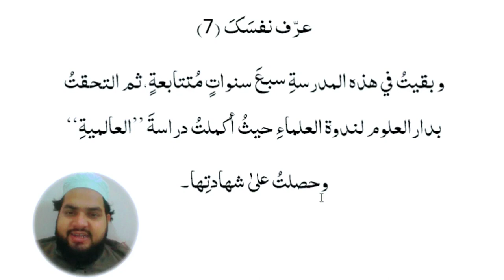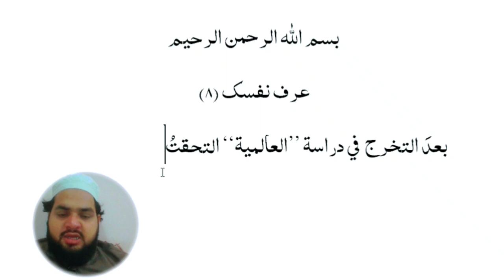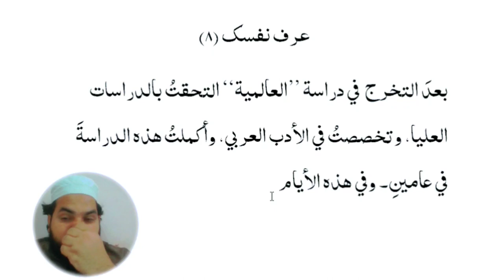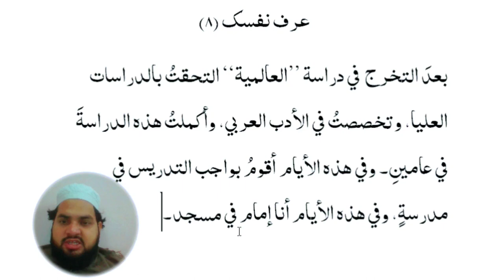Chapter 21, Diary in Arabic اپنا تعارف عربی میں کیسے لکھیں، عربی بنانا سیکھیں، اویس خان ندوی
عربی بنانا سیکھیں
اپنا تعارف کیسے لکھیں عربی لکھنے کا طریقہ، عربی کیسے لکھیں مذکرہ، ڈائری عربی میں